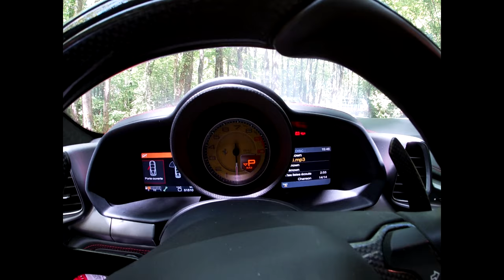458 ITALIA LIGNE CAPRISTO 🔊😱 | MPI AUTO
Un grand merci à Gold Man et à Clarisse.

RepostNetwork
Au nom de : NVTE